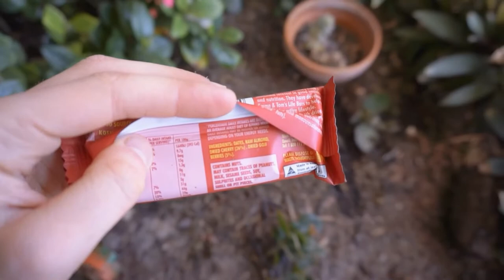What I Eat In A Day ~ Nourishing Bowls // VEGAN + healthy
I am back with another what I eat in a day video, however this video is actually in collaboration with my beautiful friend Caitlin (@tonourishcaitlin on Instagram) so be sure to check out her video after you watch mine - I will link her account and video down below. Much love always, and thank you for your support - it means the world to me. xx

❈ Books:
'The China Study' by T. Colin Campbell, Jacob Gould Schurman and Thomas M. Campbell II
'Whole: Rethinking the Science of Nutrition' by
'How Not To Die' by Michael Greger, M.D.

❈ Song: Love Mode - Joakim Karud